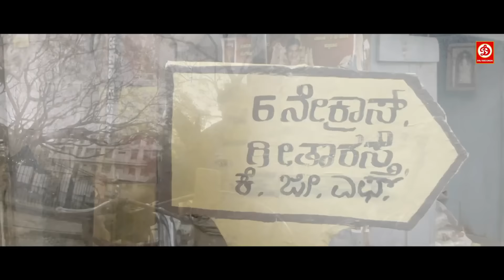देखिये औरत अपने बेटे को बचाने के लिए लुटा दी अपनी इज़्ज़त | Kolar | Crime World | Naina Sarwar, Yogi